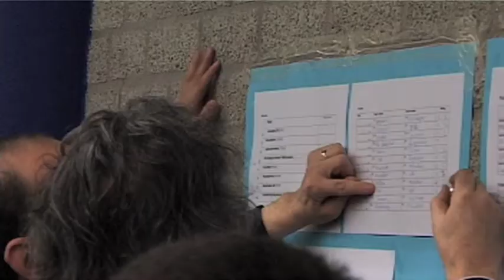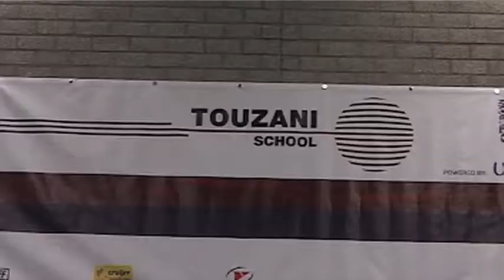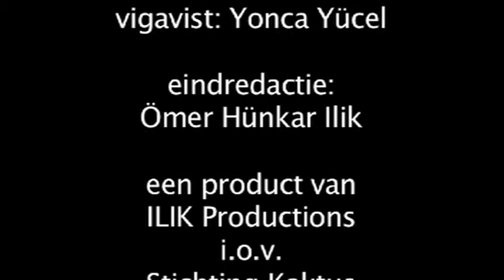Aktueltv.nl: Futsaltoernooi van Vereniging DSB - 2011. Uitzending 17/01/12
Om de Afrikaanderwijk in beweging te brengen heeft Vereniging DSB in de laatste week van het jaar een futsaltoernooi georganiseerd.  De aftrap is gedaan door de dames teams. Ondernemers en verenigingen uit de wijk hebben met hun eigen voetbalteams bijgedragen aan dit toernooi. De 8 teams uit de wijk bestaan uit Restaurant Meram, Monofashion, jongeren uit de wijk, de
Touzanischool, Sportvereniging Kocatepe, kunststichting regenboog, vereniging Yollarbasililar en vereniging DSB. Het toernooi is gehouden in de Touzanischool afkomstig uit de deelgemeente Feijenoord.

DSB Derneği salon futbol turnuvasi duzenledi. Turnuvaya Afrikaanderwijk'dan sekiz takım katıldı. Turnuvanın açılış maçını bayanlar futbol takımları yaptı. Feyza albayrak'ın
haberi.